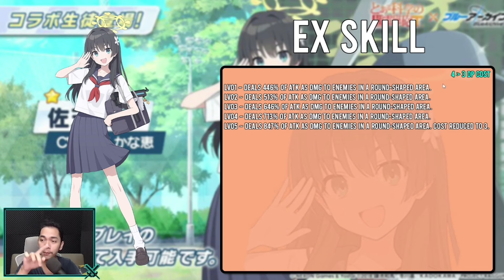Tonton Ini Sebelum Build Saten Ruiko || BLUE ARCHIVE INDONESIA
(Mulai Dari 2.000 Aja :D)
Spec PC
Processor : Inter core i5
Motherboard : H510M-E
Ram : DDR 4 16GB
Vga : GTX 1050 TI
Mic : Fantech Leviosa
Webcam : Logitech C920 Pro